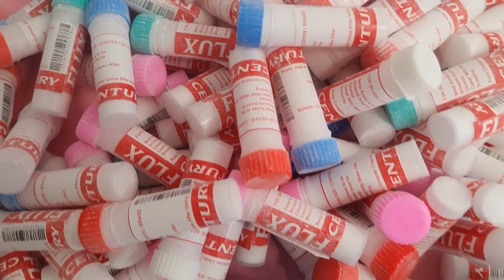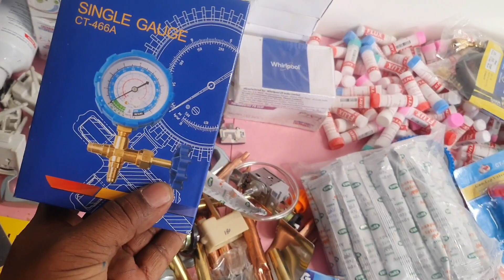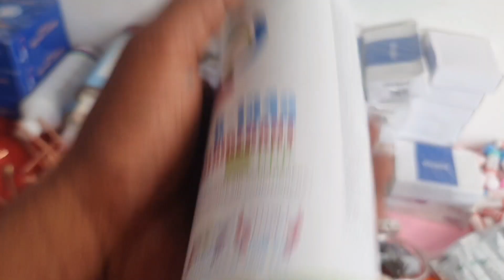refrigerator spare parts wholesale price | fridge spare parts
dosto is video me mene aapko fridge spare parts dikhaya he or inka wholesale price bataya he

refrigerator spare parts .
refrigerator spare parts price .
refrigerator spare parts wholesale price .
refrigerator spare parts wholesale market .
fridge parts .
fridge spare parts .
fridge parts wholesale .
fridge parts wholesale price .
fridge spare parts wholesale price.
refrigerator gas.
refrigerator gas price .
refrigerator gas wholesale price .
refrigerator spares.
fridge ka saman.
refrigerator rile overload .
fridge gas.
refrigerator thermostat.
repair adviser .

Seller details
Technical Suhel
Tikait Nagar Barabanki UP

This video made for only education purpose